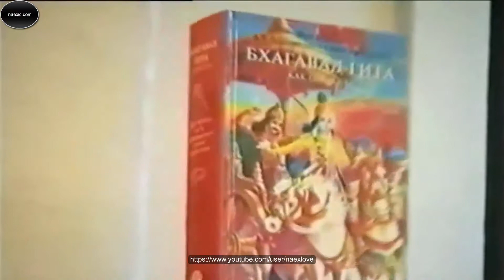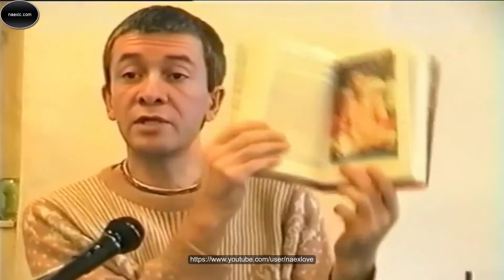Чайтанья Чандра Чаран Дас (Александр Хакимов) - Одна из ранних лекций. Самоосознание.